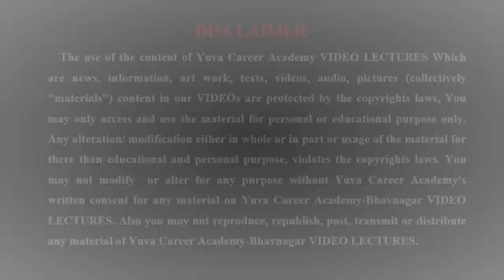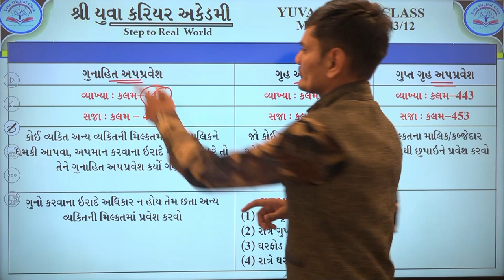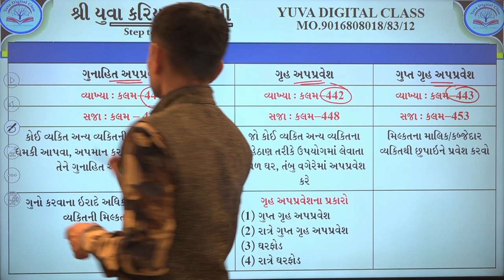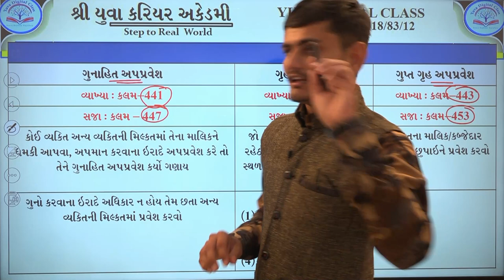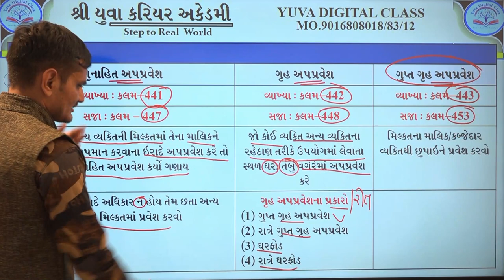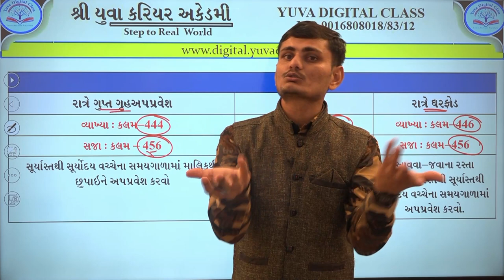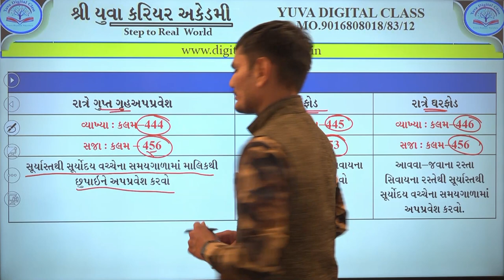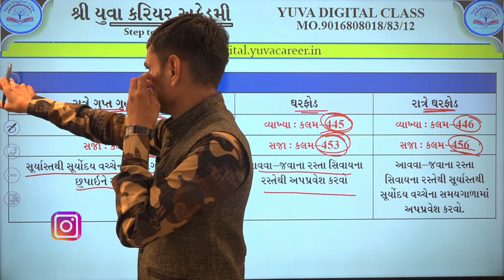KAYADO કડકડાટ કાયદો સીરીઝ 20 BY YUVA CAREER ACADEMY BHAVNAGAR 9016808018